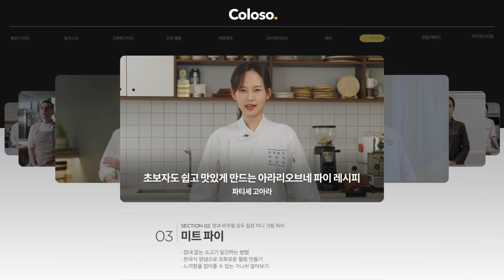파티셰 고아라 “초보자도 쉽고 맛있게 만드는 아라리오브네 파이 레시피”ㅣColoso_trailer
[파티셰 고아라의 베이킹 클래스]

'아라리오브네' 고아라 파티셰의
바삭한 파이지 제작 노하우와
풍미 가득한 파이 레시피를
총 10회에 걸친 온라인
교육으로 제공합니다.

✔Section 01. 어렵지 않은 파이지 만드는 법
✔Section 02. 맛과 비주얼 모두 잡은 미니 크림 파이
✔Section 03. 미니&홀 사이즈로 만들어 보는 파이

바삭한 파이지를 대량으로
생산하는 방법과
아기자기한 데코레이션 스킬,
건강하고 대중적인 재료들로
담백하고 맛있는 필링을
만드는 노하우까지!

지금 바로 콜로소에서 자세한
커리큘럼을 확인할 수 있습니다😊